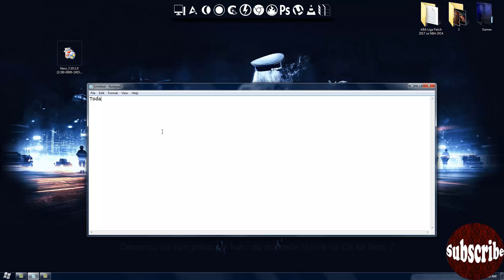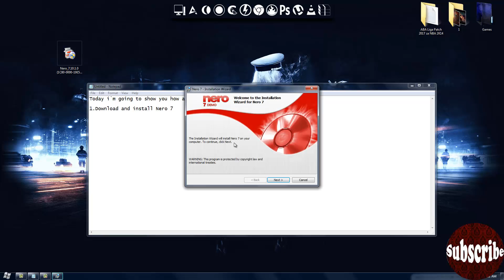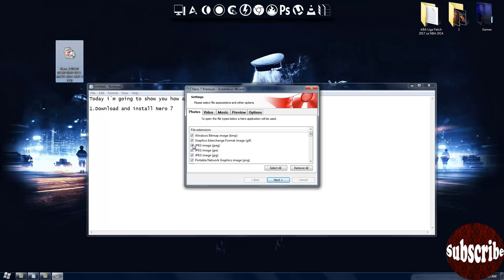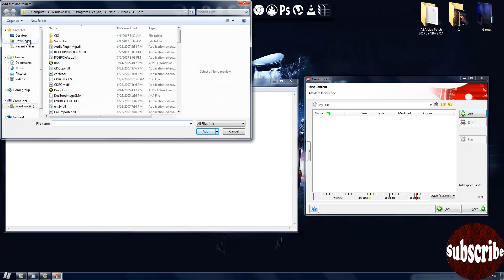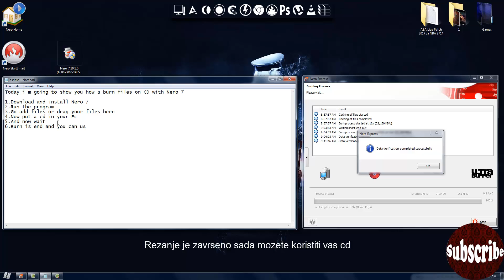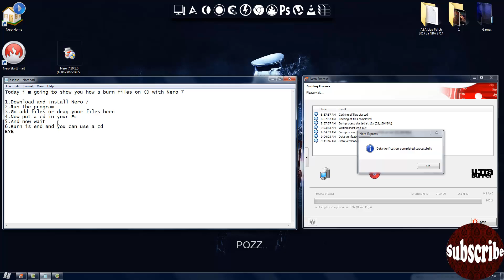How to BURN with Nero 7 + download! - Kako narezati CD sa Nero 7 + download!!!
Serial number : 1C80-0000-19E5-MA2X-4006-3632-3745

Ako vam se svideo klip ostavite like,komentar,i podelite video :)